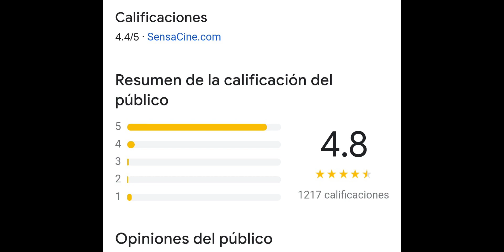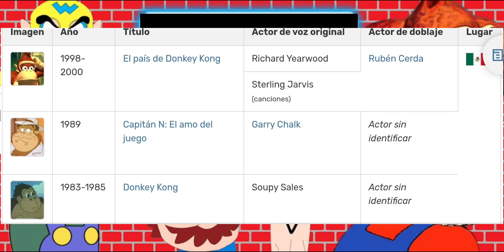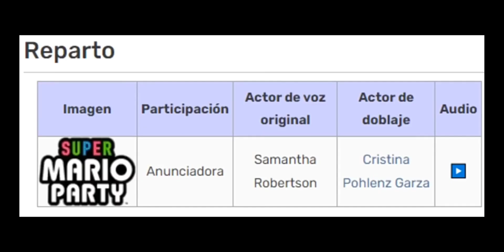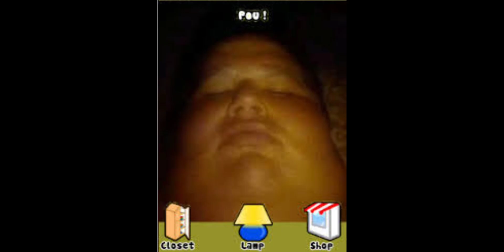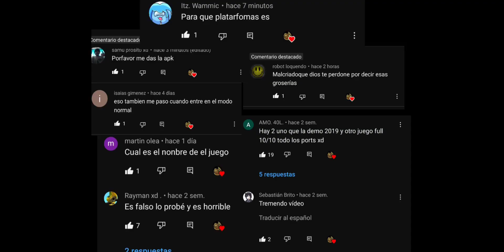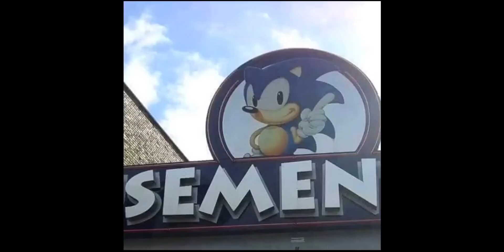"Critica": A la película del Mario Bros (especial 300 suscriptores)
Wow

que dolor de huevo 🥚.
en serio, está mierda de video me costó mucho enserio, pero bueno lo hice no solo por qué la película está dé moda, si no también por ustedes, han apoyado mi vídeo de pizza tower y cosas en el trascurso, como el último video de Wario man, lograron el existir de este video.
en fin perdón por la tardanza, ya está listo...

Gracias 🤠🥚

créditos:

videos usados escudados 🚽

(⁠ ͡⁠°⁠ ͜⁠ʖ⁠ ͡⁠°⁠)